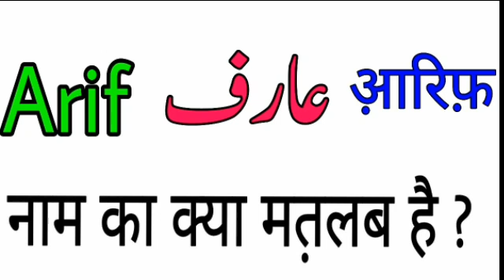Arif name meaning in urdu and hindi with lucky number , colour | Arif naam ka Matlab | Rizwan Voice